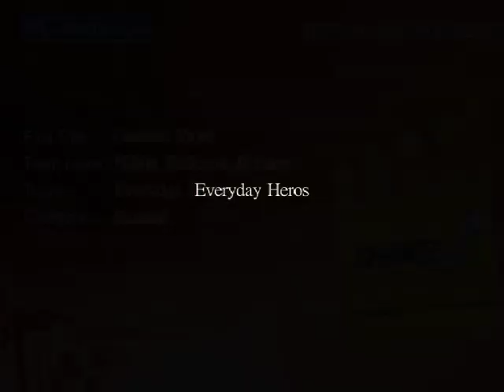general store | Short Film 2016 | Yes Foundation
general store